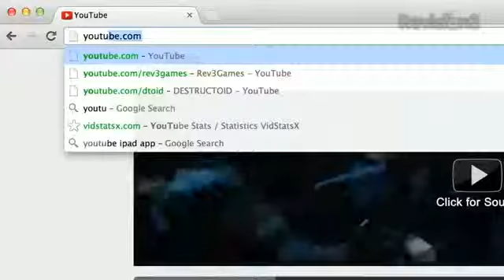Game review Metal Gear Rising REVENGEANCE Interview with Yuji Korekado Is It Metal Gear! New ga